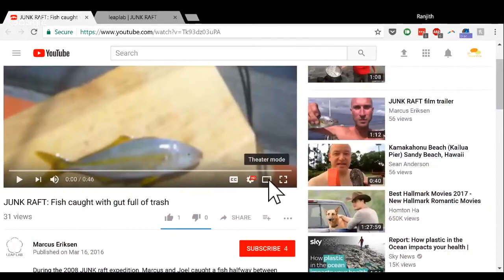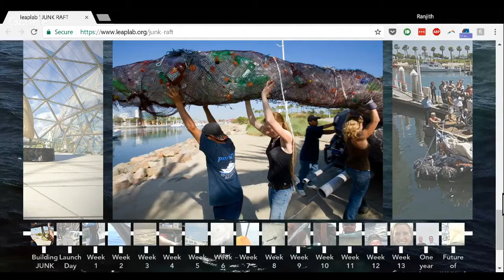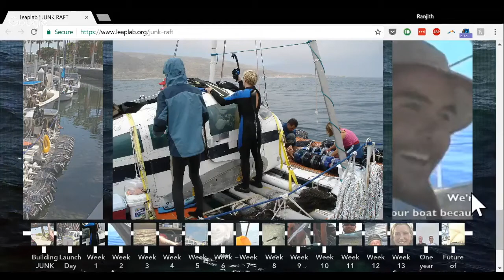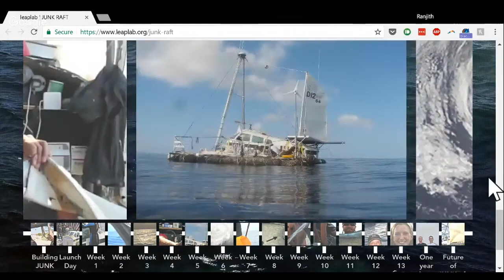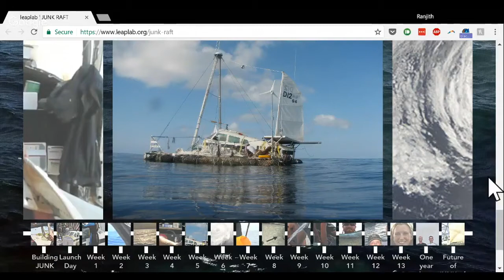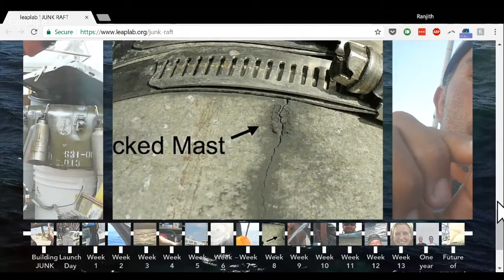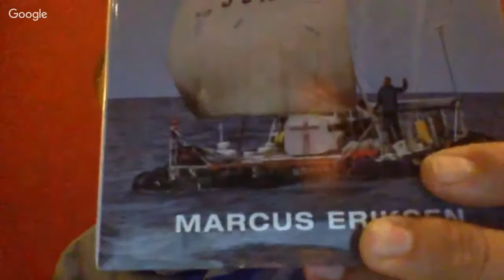"Junk Raft: An Ocean Voyage and a Rising Tide of Activism"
This is an interview with Marcus Eriksen, Author, and Co-Founder and Research Director of 5 Gyres Institute based on the book "Junk Raft: An Ocean Voyage and a Rising Tide of Activism"

This panel was organized as part of the Collective Action theme of the 2017 Global Dialogue on Waste.